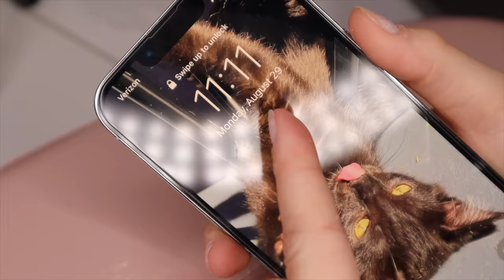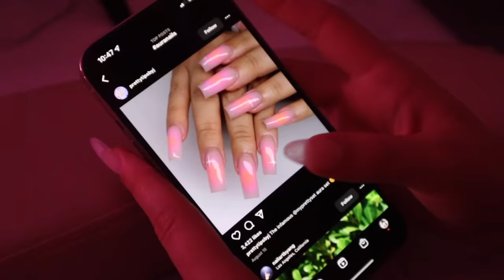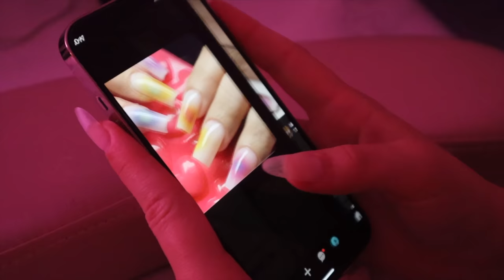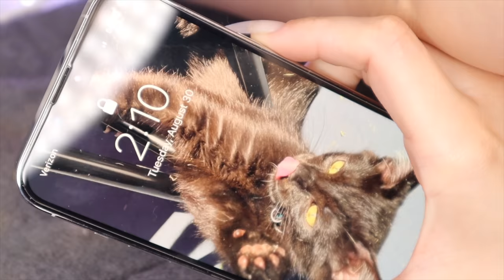how to create aura nails🪐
In today's video I will be showing you how I create the perfect aura nails using an airbrush. I tried to find the most affordable airbrush for you guys!

Would you guys like to see a video on acrylic or polygel nails?

❗️NEW POSTING DAYS IS NOW MONDAY, WEDNESDAY, & SATURDAY❗️

PRODUCTS:
nail file